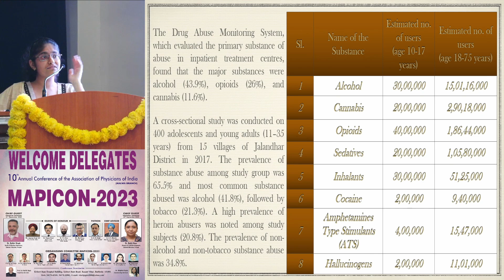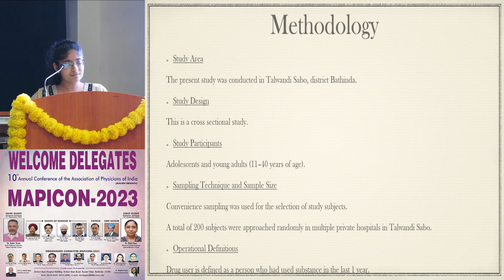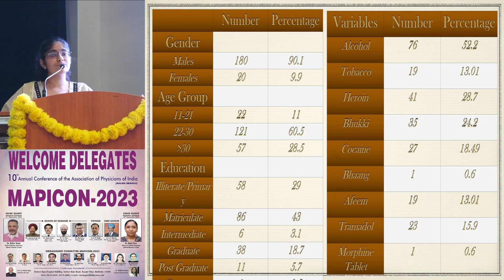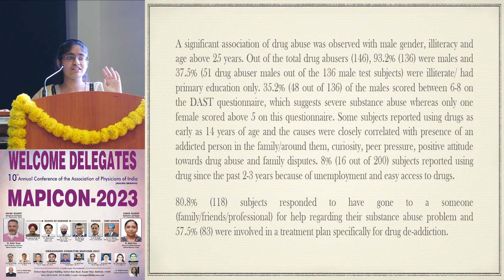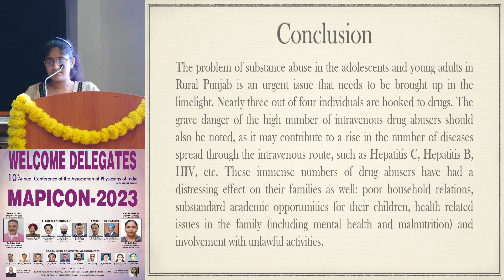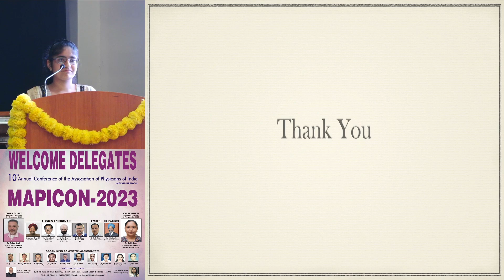Paper Presentation by Aunkar Noor Kaur, Amritsar | MAPICON Bathinda 2023 | Prof Dr. Vitull K Gupta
10th Annual Conference of Association of Physicians of India (Malwa Branch) ‘MAPICON Bathinda 2023’ was organised in association with AIIMS, Bathinda from 21st-24th September 2023 at Auditorium, AIIMS, Bathinda under the aegis of Punjab Medical Council (awarded of 16 credit hours for physical and 5 credit hours for online attendance), Association of Physicians of India (API) and Indian College of physicians (ICP).